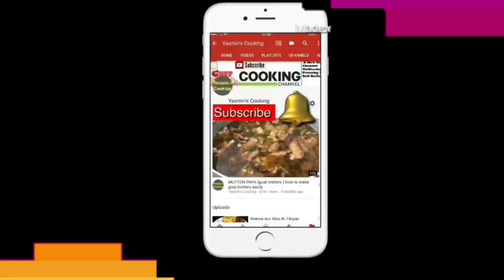How To Make Turkish Adana Kebab / Turkish Kebab / Adana Kabab Eid Special (English Subtitles)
today i will show you how to make adana kebab this is a turkish dish you can use as a snack and side dish its very simple to make on BBQ also you can make it on grill ans in the oven..
adana kebeb
adana kebab
turkish kebab
turkish kabab
kabob
turkish kabob
turkey
BBQ Turkish kebab
koobideh